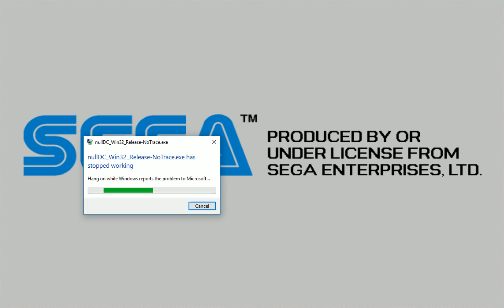#1030 Virtual-On Oratario Tangram (DC) Bosses (2/3): Bradtos gameplay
Gameplay of the mid-boss Bradtos in the Dreamcast port of Sega’s Virtual-On Oratorio Tangram.

So, from what I can tell, Bradtos is basically two Z-Gradts stuck together, who work in unison. And are powered by some sentient crystals or something. I would say this is weird but I have played Burning Rangers; a game also made by Sega which also featured something about sentient killer crystals from what I recall.

Bradtos is the mid-boss of the game. He fires more projectiles at you than a Touhou boss, and only becomes vulnerable when he splits apart and reveals his crystal…at which point he then spams even more projectiles, cause why not.

He’s not dramatically interesting, nor dramatically difficult idea, and given that his design is eventually just a reworking from Virtual On 1 I’m not overall impressed by him in the same way that I was with Tangram, which wasn’t a hell of a lot to begin with anyway. Again, not a fan of the virtual-on bosses in general. That said, I’m glad I could play as him…for how little time it actually was. Emulating this game used to be so much more stable on Windows 8, but on Windows 10 it’s suddenly more prone to crashing unfortunately. I’ve noticed it a lot with the older emulators I’ve used on Windows 10, and I’ve even run into more issues with Taito Type X games in Windows 10 than I did on Windows 8. It’s natural that programs get less compatible over time as operating systems change, but it also unfortunately means that much of what people have been able to accomplish with game-hacking (especially for arcade titles) may well become inaccessible in the future, as older, necessary emulators are no longer updated or made compatible with the current software out there, and we just end up losing access to things we took for granted before.

I bring all this up because, for some reason, this was the best footage I could honestly get for Bradtos. He crashed the game even more than Tangram did for some reason; sometimes just pressing the triggers buttons at the beginning of a match would cause it to crash, for instance. It doesn’t really matter, as just like Tangram playing as him involves spamming the trigger buttons until the opponent dies, but when you have an oddity like this you really want to enjoy it for all you can. That said, what you see is what you get here; any more footage would have just been the same thing, anyhow.

On a side note, I got to play this game back when I lived in Dubai, like many of the titles I've covered. It was in a sit-down cabinet with curtains on the sides, from what I recall, so you were really immersed in it. The thing I remember most about the game was actually just how much the character selection screen confused me; I had never seen a selection screen before where you did anything other than move right to left, so I just assumed there were only two playable characters in the game, but for years that just never seemed quite right to me. Years later I got to play it again and, lo and behold, I was right. Moving up and down on the selection screen never occurred to me then, for some reason. Just one of those weird things I remember.

Up next, the hidden boss of the game.